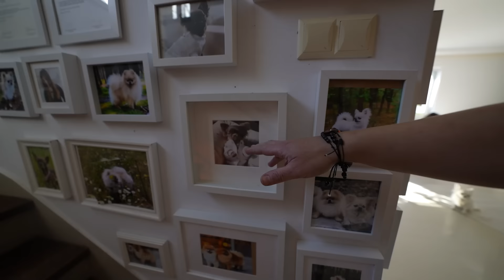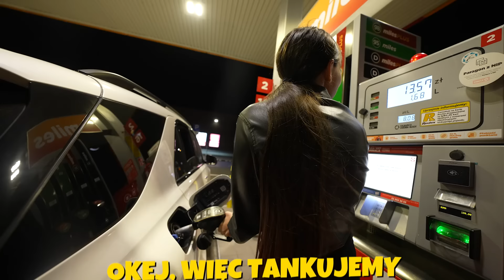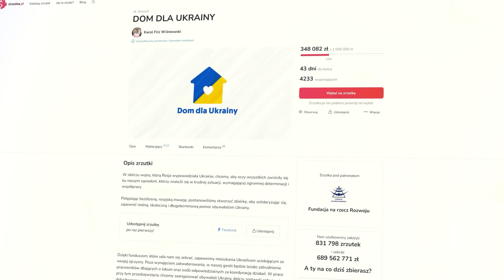NOWY PIESEK W DOMU EKIPY!